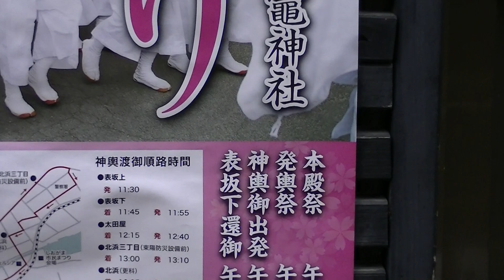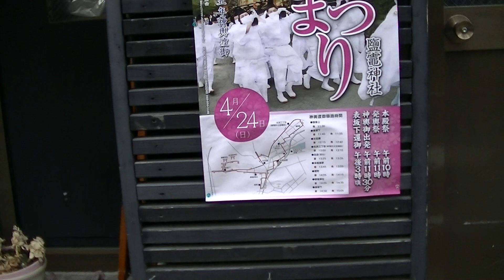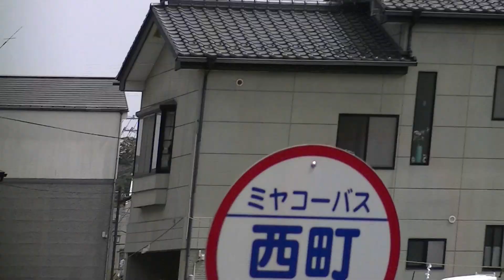R4年4/24 散策 塩釜神社「花祭（ほなまつり）：境内の天然記念物鹽竈桜満開の中重さ約１ｔの神輿が表坂202段を降りて市内巡行します」③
開催場所：宮城県塩釜市